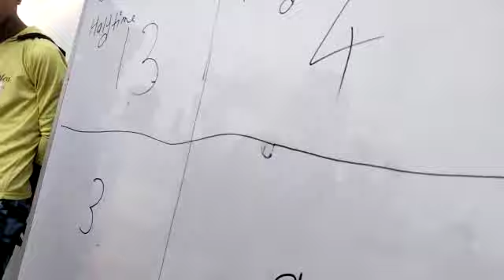part 2 kabddi ka how many players in kabddi how to play kabaddi